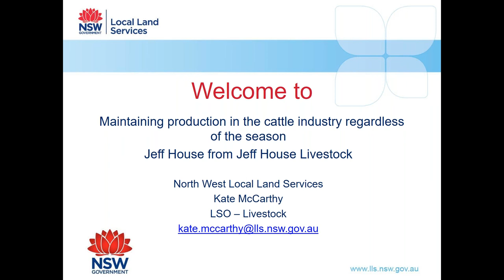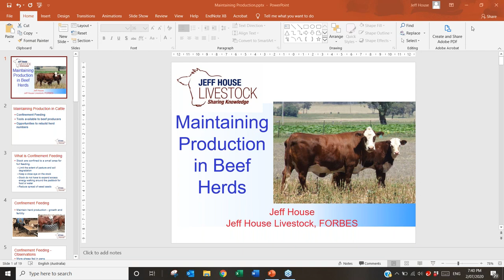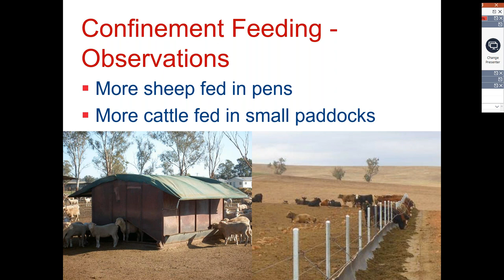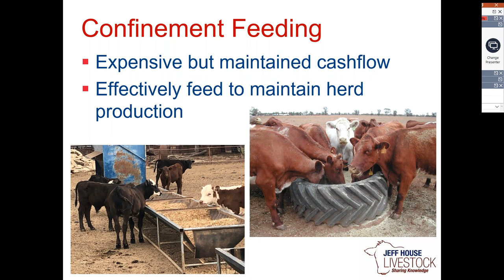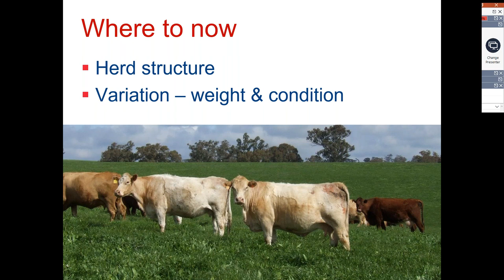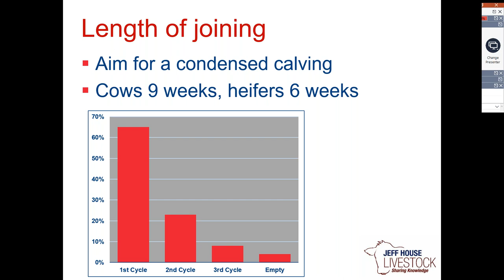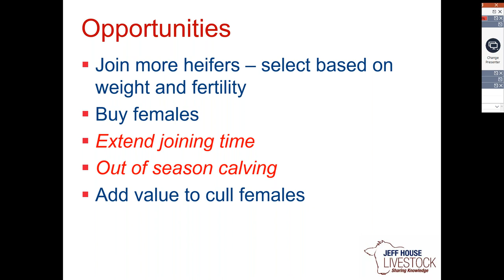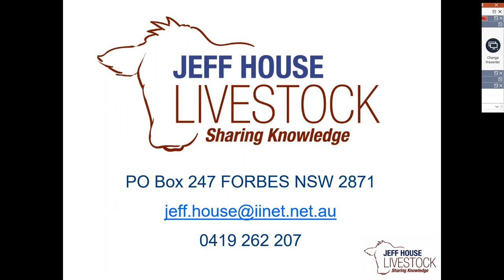Maintaining production in the cattle industry regardless of the season webinar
North West Local Land Services, this webinar focuses on how producers can make the right decisions to maximise their opportunities within the current season.

With cattle industry expert, Jeff House from Jeff House Livestock as the guest speaker, presenting how cattle producers should be maintaining their production. Jeff House is the director of Jeff House Livestock Pty Ltd, established in 2014, as a private consulting business with the aim of sharing knowledge with beef producers and the beef supply chain across Australia. Jeff works closely with beef producers, lot feeders and processors to improve the performance of their herds and operations.

Jeff’s presentation covers through the below key points to provide participants with effective, profitable production tools for use in their farm business.
Jeff will focus on:
• Lessons people have learnt around confinement feeding and what you can use them for in a good season.
• Strategies around weaning
• Opportunities for the coming joining season
• The importance of making good decisions around pregnancy testing.